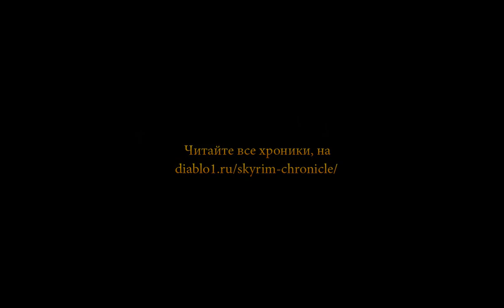Skyrim, хроники Валькирии: день 10, Ветренный пик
Один из эпизодов 10-го дня хроник Валькирии из игры TES V: Skyrim.

Игра идет на сложности мастер, с отключенным регеном хп и мп, без союзников и вызова существ.